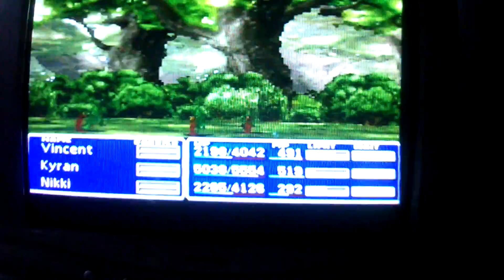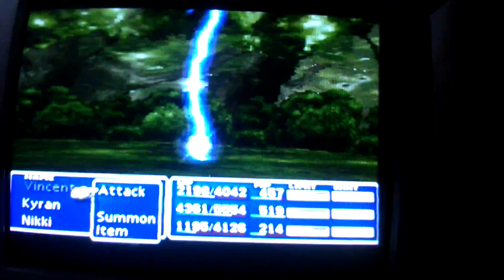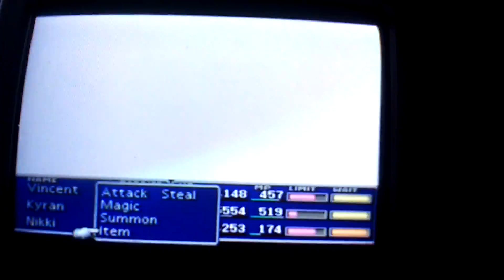Final fantasy 7 update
Hey guys here is a update on final fantasy 7 and my plans for the LP so enjoy disclaimer I don't own the soundtrack or the game itself they are owned by squaresoft